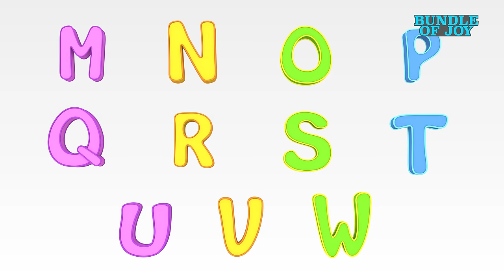I Tried Singing the ABC Song for 30 Days and Here's What Happened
ABC Song, The Boo Boo song, Bath song | cartoon for kids | Blue Fish nursery rhymes & baby songs
abc nursery rhymes for kids are really important to teach. We are happy to share our new nursery rhyme by Blue Fish with Baby Amy - abc song

We have collection of more the 25 rhymes for babies like baby shark doo doo doo doo, Old mac Donald, Baa Baa Black Sheep and wheels on the bus go round and round.

A-B-C-D-E-F-G
H-I-J-K-LMNOP
Q-R-S
T-U-V
W and X
Y and Zee

00:00 - ABC Song
03:05 - Apples And Bananas
06:28 - Pop Goes Weasel
07:50 -  Baby Shark Family
09:31- 10 Little Monkeys
12:03 - Head Shoulder Knee
13:46 - Phonics English
17:25 - Johny Johny
18:53 - Good Habits
21:02 - One Little Finger
23:07 - ABC Master
26:06 - itsy Bitsy Spider
27:54 - Five Little Birds
29:42 - Five Little Ducks
31:34 - Ringa Ringa Roses
33:22 - HappyBirthday
36:13-  Ba Ba Black Sheep
38:27 - TwinkleTwinkle
43:05 - If You Are Happy
45:02 - Baby Shark
47:49 - Chubby Cheeks

Watch our playlists popular songs